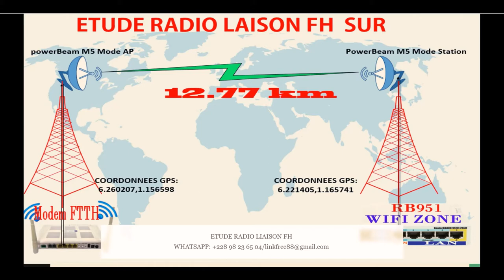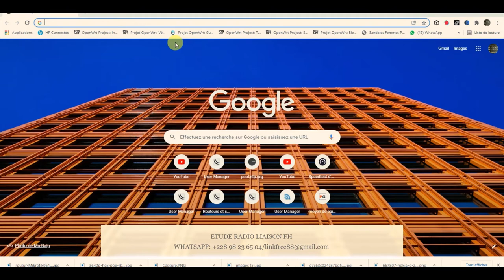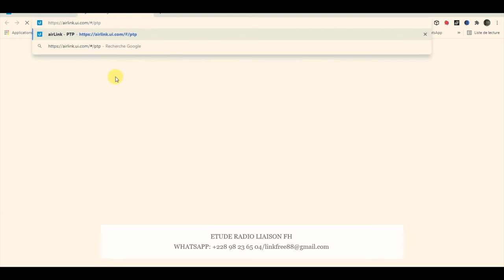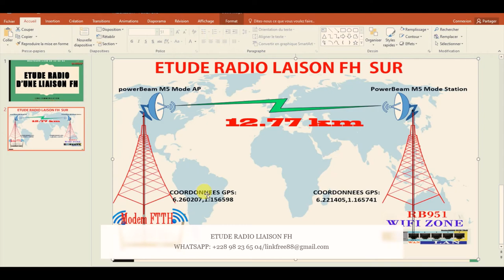NANOSTATION M2 ET M5 POWERBEAM M5 400: ETUDE RADIO POUR UNE LIAISON FH EN FREQUENCE 5.8GHZ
Etude radio pour une liaison point à Point ou  point to Multi point. Dans cette vidéo, je vous montre de A à Z comment faire une étude radio, avant de faire une liaison FH sur une fréquence 5GHZ.
pour plus d'information, contactez nous par email sur
Formation pratique sur la configuration du routeur MIKROTIK pour le WIFI ZONE

LA CONFIGURATION DU ROUTEUR MIKROTIK POUR LE WIFI ZONE
MODULE DE LA FORMATION :
Notion de base du réseau informatique
Adressage IP
Configurer les Points d’Accès, Routeurs, Modem Wifi
Configurer les serveurs : Hotspot, Radius, User-Manager et Mikhmon
Créer le Portail Captif Hotspot du Wifi Zone
Créer les Tickets Personnalisés et les Comptes Utilisateurs
Limiter le débit de Téléchargement
Limiter les Jours et les Horaires
Intégrer des Modèles Gratuits de Tickets et de Pages de Connexion
Bloquer le Partage de Connexion Chez les Clients
Configurer les Antennes d’Extension du Wifi Zone
Configurer les Antennes de liaison Hertzienne
UBIQUITI, Comfast, TP-Link, NC-Link etc…
Lire aussi :  Séminaire international de haut niveau d'action de grace à Adonaï
OBJECTIFS ATTENDUS :
Après cette formation, l’apprenant devient technicien professionnel de terrain :
Capable de gérer un réseau informatique
Faire le réseau âpres l’étude de faisabilités
Proposer des matériels de qualités
Faire l’étude technique de terrain avant toutes propositions
Configurer les équipements réseaux
Configurer le routeur Mikrotik avec tous ses paramètres.
Configurer les Antenne WIFI Indoor et Outdoor
Réaliser les projets Informatiques des Ecole, Hôtel, Hôpitaux, des Entreprises …etc.
Faire une liaison FH faisceau hertzien.
Faire l’étude radio des sites.
Et pleins d’autres choses encore.
PERIODE : Du 23 au 30 Décembre 2021

HEURE : 08H30 à 16h00

Fin des inscriptions : Mercredi 23 Décembre 2021 à 18h00 min

LIEU : Siège de LINK COMMUNICATION : A Agoè Légbéssito Rue Colonel Bali en face du Terrain du CEG Légbassito pour la formation Présentielle.